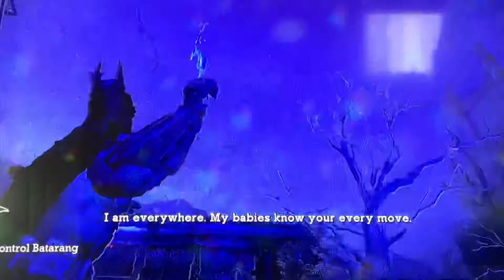Batman Arkham asylum part 15 (poison ivy boss fight)